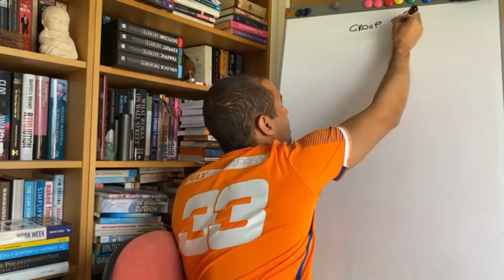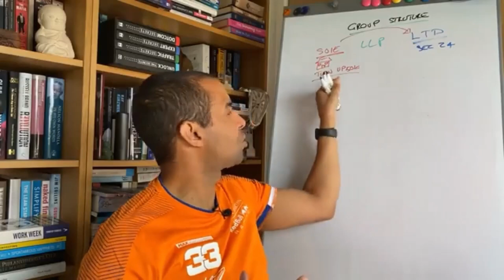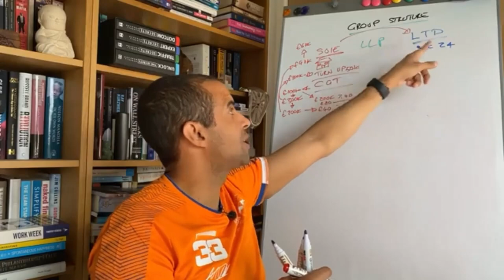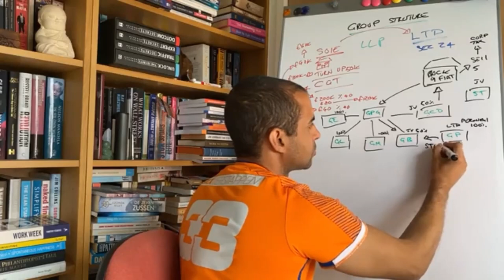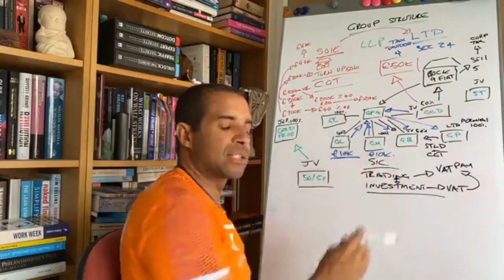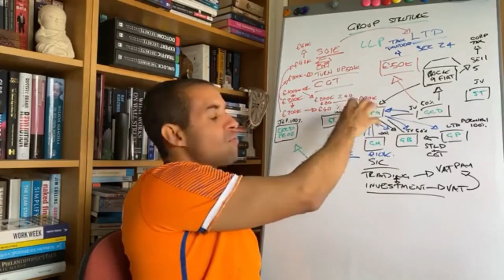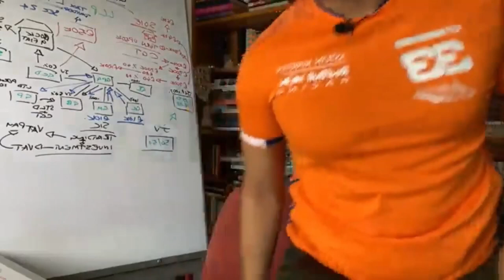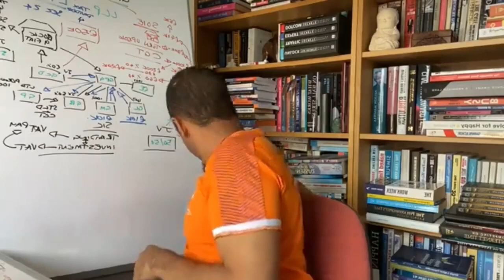The Best Way To Set Up Company Group Structure And Reduce Your Taxes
Set Up Company Group Structure And Reduce Your Taxes

Learn how to build a group structure for your company, what might be the one that will fit for you and the pro's and con's of each one of them.

Harvey The Remote Property Investor

Harvey's flagship property strategy is Remote Buy Refurb Remortgage.